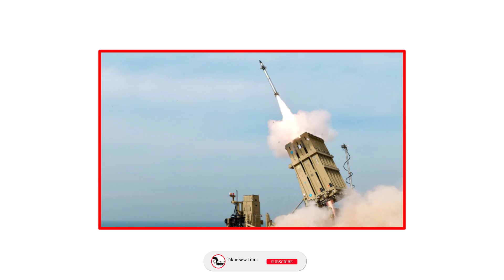የኢራን ሚሳኤል እና የእስራኤል የመከላከል አቅም ሲነፃፀር !!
በዚህ ቻናል የተለያዩ የኪነ-ጥበብ ኩነቶች߹ስለ-ፋሽን߹ስለ-ጤና߹ የኪነ-ጥበብ ሰንጠረዥ እንዲሁም የተለያዩ አዝናኝና አስተማሪ የሆኑ ማህበራዊ ፋይዳ ያላቸው ዝግጅቶች ይቀርባሉ አሳብ አስያታችሁን ኮመንት ላይ አስቀምጥሉን …….
In this channel, various art events, about fashion, about health. There will be an art table as well as various fun and educational events with social benefits.